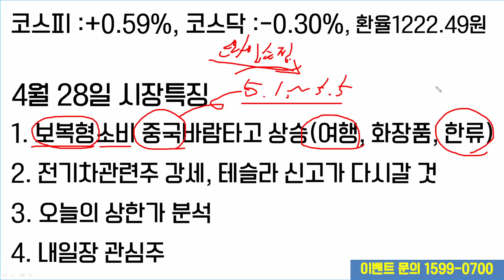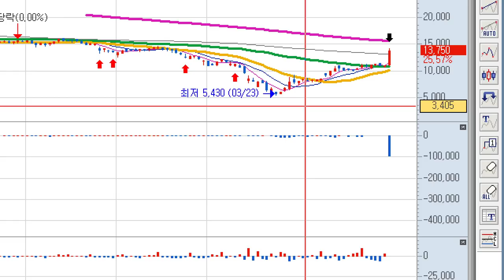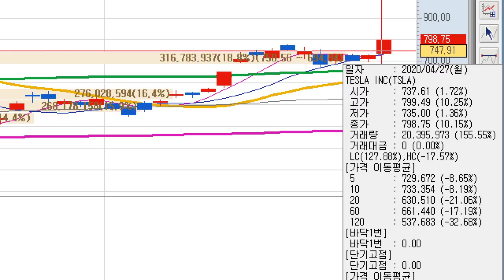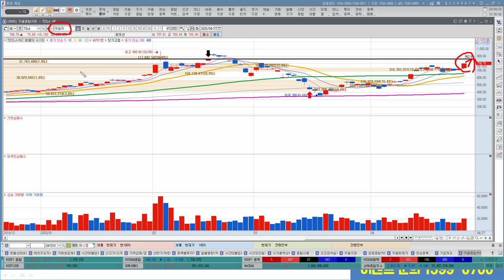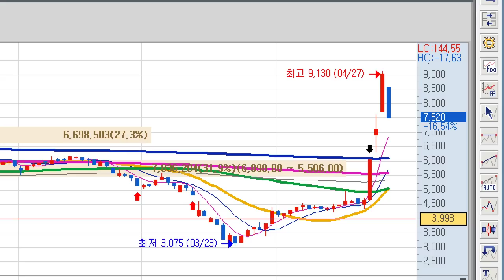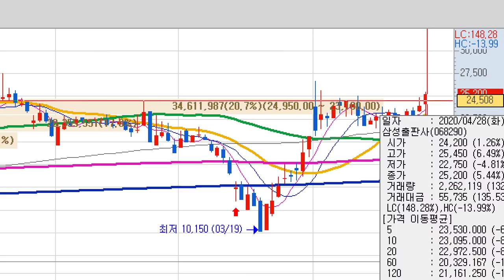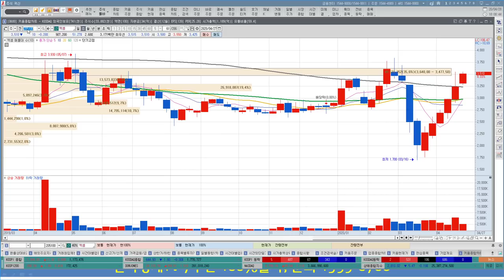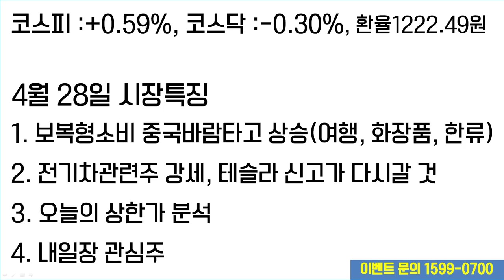하나투어,모두투어 여행주 보복성소비 수혜주, 전기차관련주 상승하는 이유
여행주의 상승은 보복성소비의 직접적인 수혜주로 편입되었다는 부분으로 추정합니다. 최근 제주도 티켓을 구하기 힘들정도로 갇혀있던 부분에서 야외로의 행동심리가 나타나는 것으로 추정합니다. 테슬라의 주가가 신고가를 앞둔 상황에서 국내 2차전지 및 전기차관련주를 분석해보겠습니다.